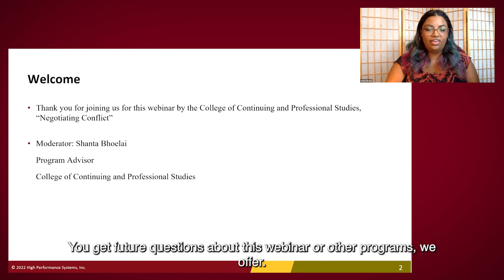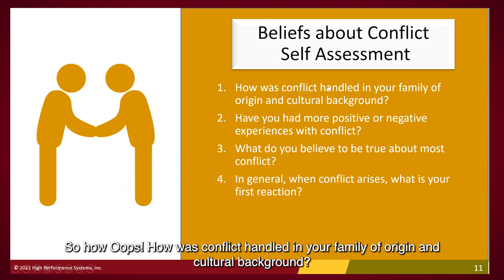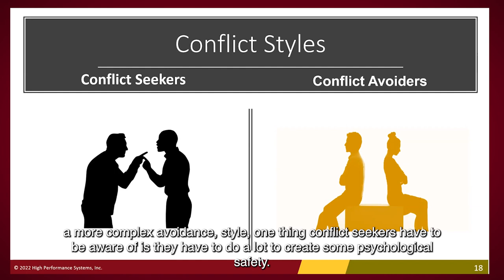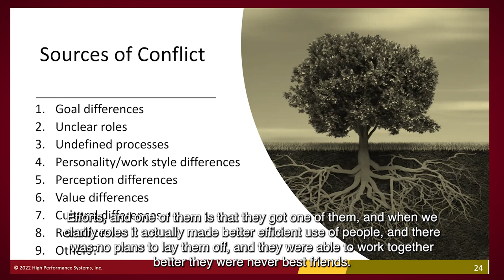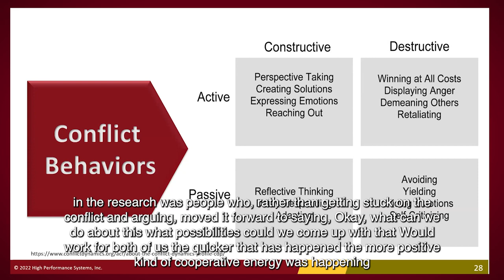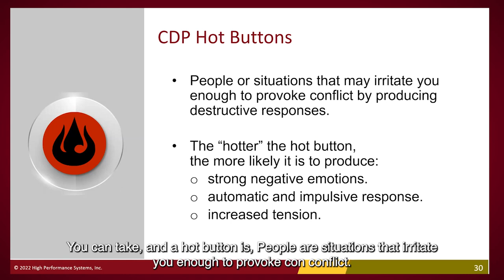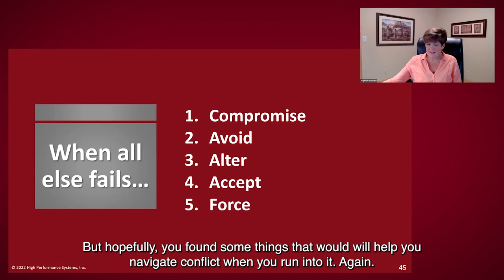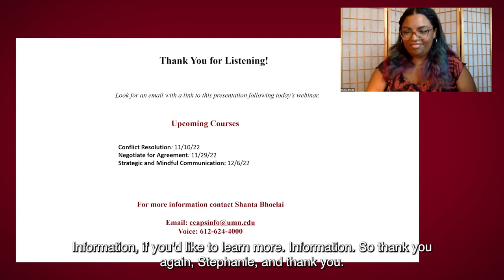U of M Webinar: The Art of Navigating Conflict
Conflict is a normal part of everyone's lives. Moreover, the way people handle conflict, anger, and criticism affects their work relationships and productivity. Many of our habitual patterns of handling conflict were developed early in life and are too limiting for the variety of situations we face today. In other words, our “software” could use some updating with more proactive ways to approach conflict that lead to more productive outcomes.

In this webinar, we'll start to:
1. get comfortable with the discomfort of conflict.
2. work with instead of against our biological wiring in the midst of conflict.
3. learn ways to diagnose the root cause of conflict.
4. understand the stages of conflict and how to intervene early.
5. outline the seven constructive behaviors that help resolve conflict.
6. list the eight destructive behaviors that block creative solutions to conflict.

Stephanie McGovern, MA, applies skills and techniques honed over 20 years developing leaders, coaching, and helping create and maintain high-performing teams at leading manufacturing companies. She also has extensive experience in building employee ownership and commitment to organizational goals and with managing a department during times of rapid change.